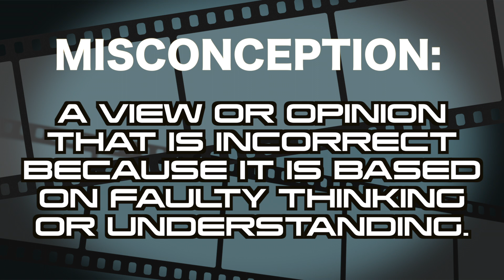The "F" Bomb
Don't be fooled, Words are powerful.
Assumption is irresponsible.